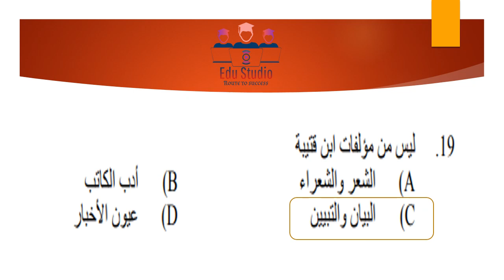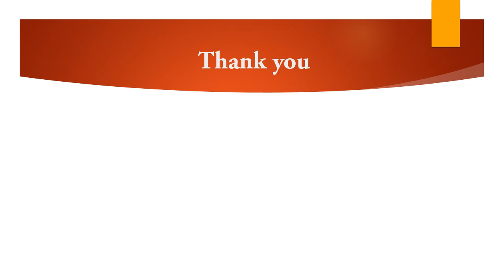set coaching 2019 | Arabic part 1 solved question paper|previous question and answers|Edu Studio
kerala state eligibility test previous year solved question paper arabic part 1

year : february 2018

Hey!
I created a YouTube group chat so we can share videos more easily
you can suggest opinion about EduStudio .
You can ask what is your need related to SET /TET :)